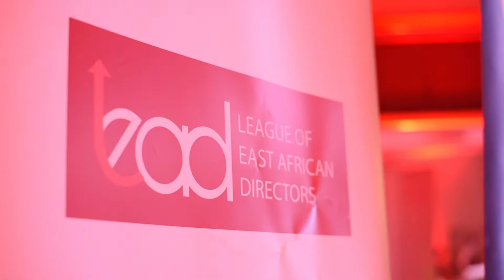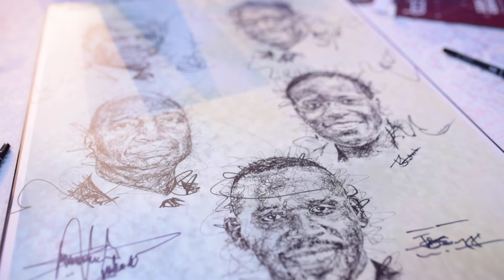LEAD CONVENTION 2022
LEAD feels compelled to create a platform through which its members, partners and leaders from different backgrounds and expertise can meet, discuss and distil concepts, ideas and narratives that can be applied in the respective contexts and areas of influence.